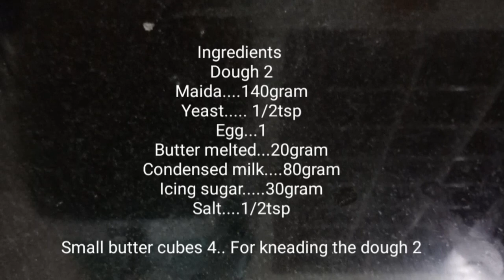Milk bread.... ഇത്ര സോഫ്റ്റ്‌ ആയ bread നിങ്ങൾ കഴിച്ചിട്ടുണ്ടാവില്ല...easter special